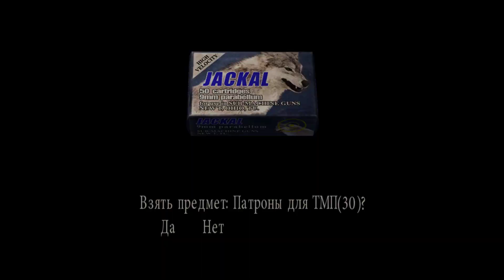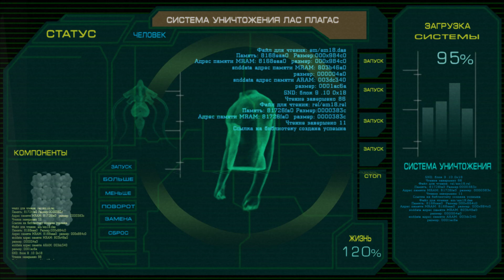Resident Evil 4 Ultimate HD Edition - Глава 5-4 #2